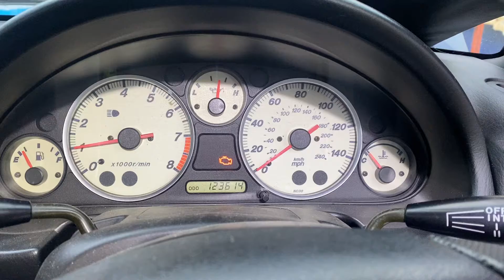Разборка Mazda - MX-5 2 1998-2005, 1.8 Инжектор (VIN: JMZNB18P200418180) T444SRC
Разобран Mazda - MX-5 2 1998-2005
Основные характеристики:
Год выпуска: 2005
Двигатель: BP577189
Объём двигателя: 1.8
Тип двигателя: Бензин
Коробка передач: КПП 5-ст.мех.(МКПП)
Кузов: Кабрио
Смотри каталог запчастей Mazda - MX-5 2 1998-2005 на :
⏰ Режим работы колл-центра:
08:00 – 20:00 – ежедневно

Для наших покупателей:
- бесплатная доставка;